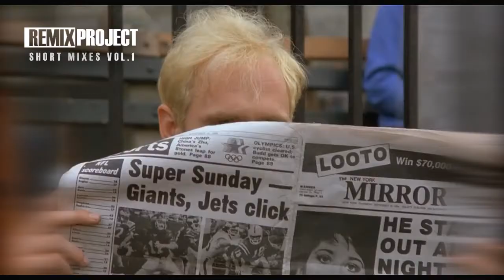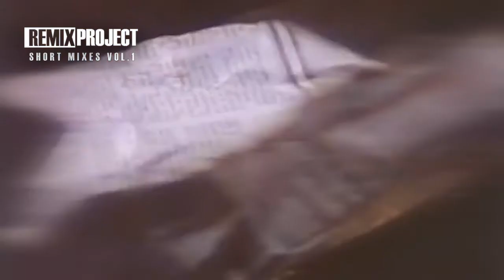Remix Project : Short Mix's vol.1 - Edición 70's 80's 90's Gustavo Gimenez